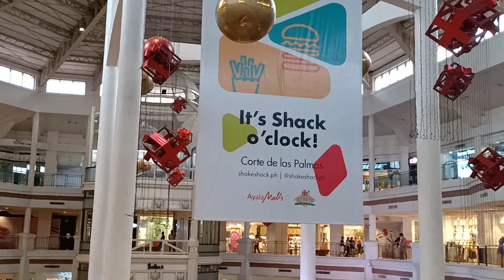ALABANG TOWN CENTER - AYALA ALABANG (Commerce Ave corner Madrigal Ave - MUNTINLUPA - 22-23.Nov.2021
Unwind at Alabang Town Center, Muntinlupa 👍🎊🥰

Live.Love.Laugh 👭💚🥳